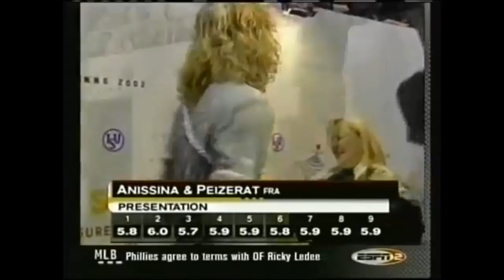Figure Skating's Kiss and Cry Moments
What would figure skating be without Kiss and Cry? Some golden moments featuring Yuzuru Hanyu, Yuna Kim, Julia Lipintskaya, Adelina Sotnikova, Sarah Maier, Tara Lipinski, Florent Amodio, Brian Joubert, Nobunari Oda, Rudy Galindo,Jason Brown, Stephane Lambiel, Irina Sluskaya, Miki Ando, Marvin Tram/Narumi Takahashi, Xue Shen/Hongbo zhao, Marina Anissina/Gwendal Peizerat.